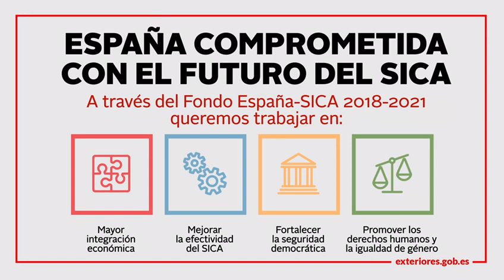¿Qué es el SICA?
Conoce el Sistema de Integración Centroamericana SICA, sus éxitos, países integrantes y principales retos.